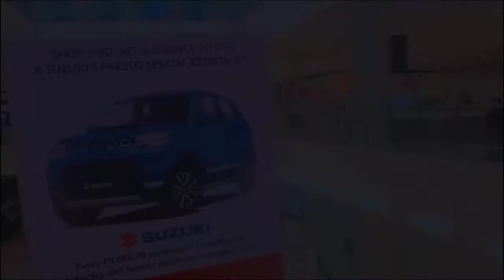Gaano nila na miss ang mall?